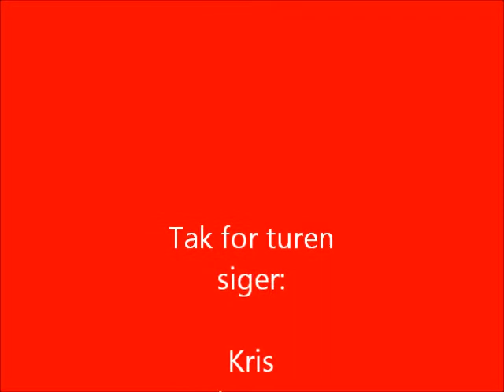Fastelavnspinning 190212.wmv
3 timers spinning hos BI Body Bike den 19. februar 2012.

Masser af dejlig energi :-)